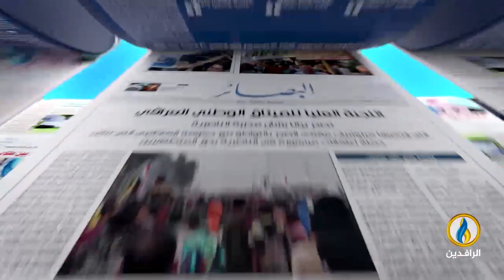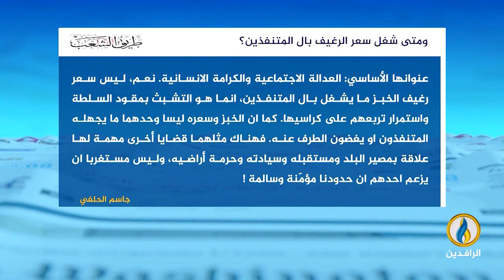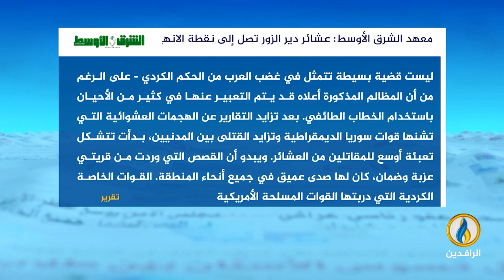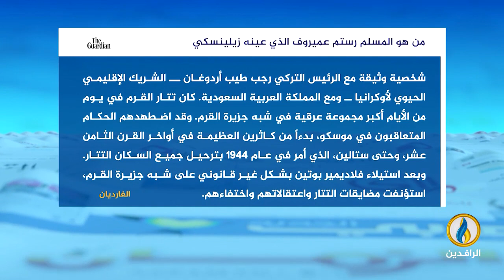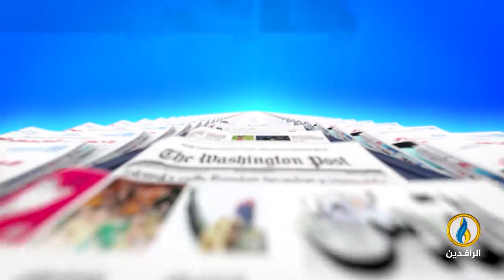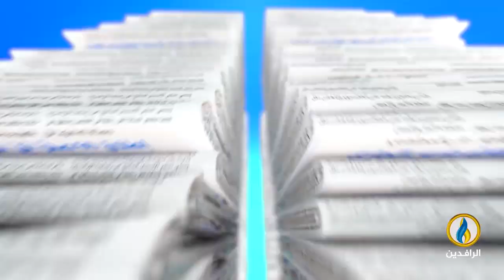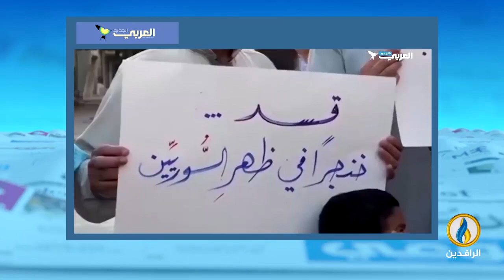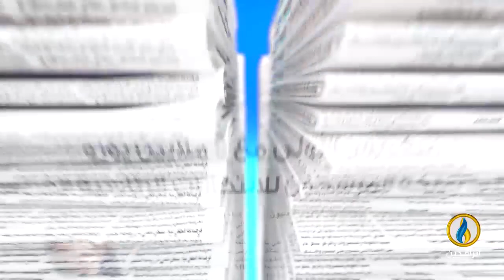صدى_الأقلام | 6 - 9 - 2023